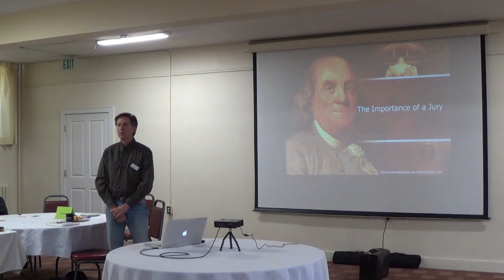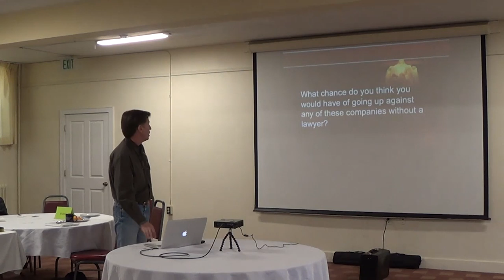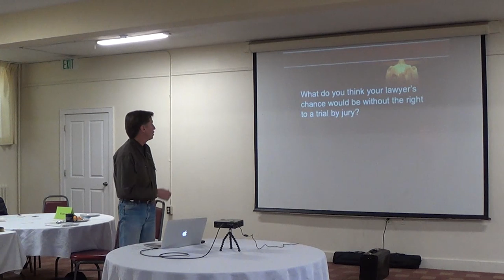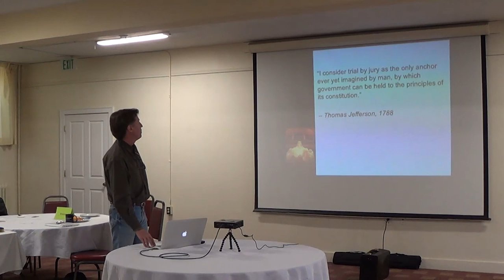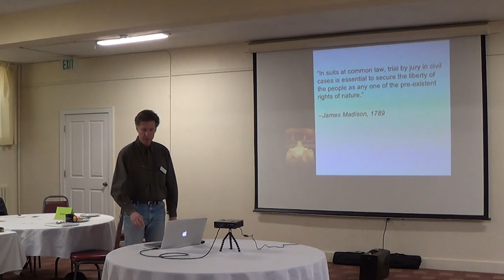Presenation by Chris Parks at The Referral Partnership 121119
Chris Parks, Personal Injury attorney, shares with The Referral Partnership the importance of a jury and a few of his cases as a reference and his experience therein.